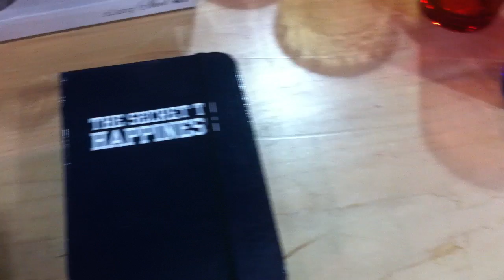The Secret to Happiness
A little book I found.